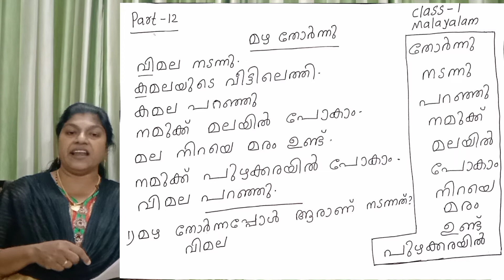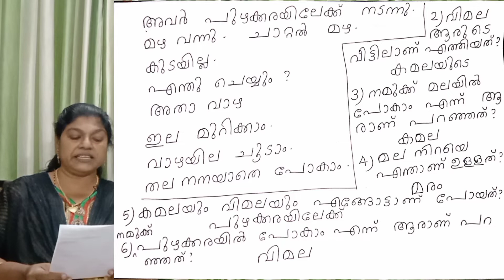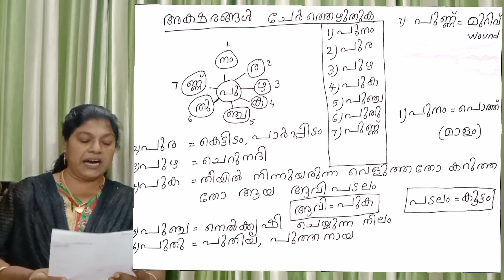1st standard Malayalam part 12 STATE SYLLABUS